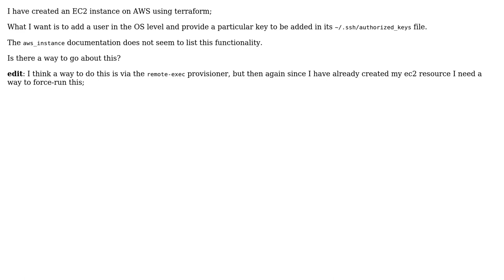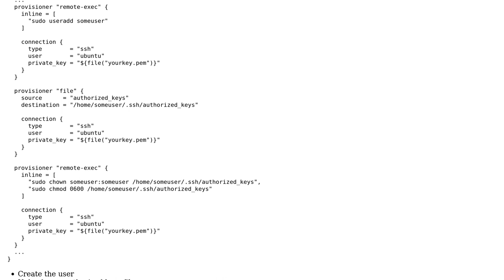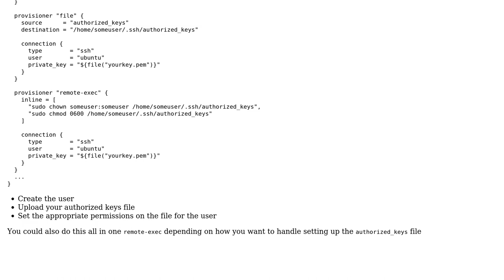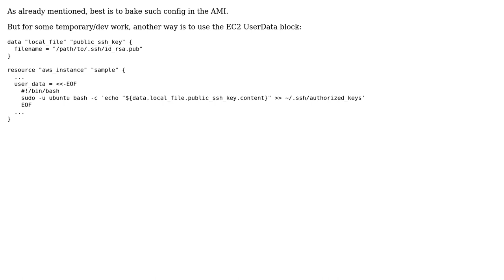terraform: Add an OS user with a given public key (3 Solutions!!)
terraform: Add an OS user with a given public key

With thanks & praise to God, and with thanks to the many people who have made this project possible! | Content (except music & images) licensed under CC BY-SA | Music | Images & others | With thanks to user pkaramol user jobwat user Brandon Miller and the Stack Exchange Network Trademarks are property of their respective owners. You are responsible for your own actions.